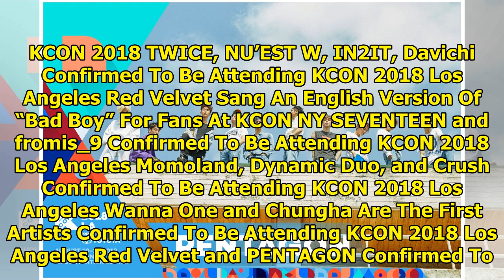Roy Kim, Ailee, Golden Child, and Pentagon Confirmed To Be Attending KCON 2018 Los Angeles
KCON will be returning to Los Angeles for the seventh straight year and they’ve begun teasing fans w...